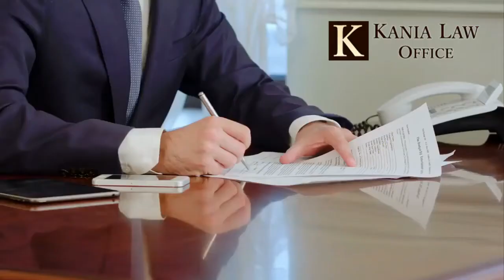Boating Injury Accidents in Tulsa Oklahoma - Kania Law Office -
Each year hundreds of people are injured in Oklahoma boating accidents. Boating accidents can be very serious and at times end in death or dismemberment. The rules of the waterway are specific to boaters and many times help personal injury attorneys determine liability for boating injury accidents. Charles Kania is a boating injury accident attorney in Tulsa. He practices personal injury law at Kania Law Office in Oklahoma.